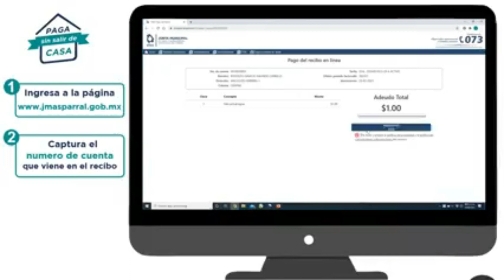William García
William García del equipo 18 de Marzo que participa en la Liga Cantera Indoors nos platica su pasión por el futbol